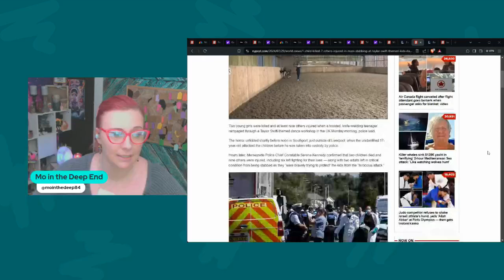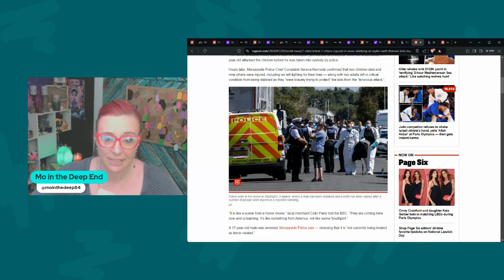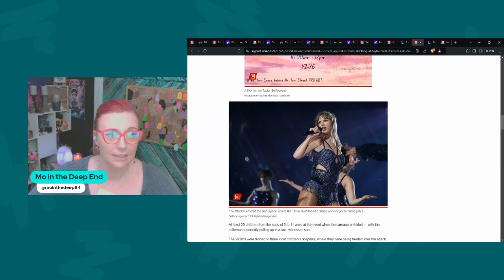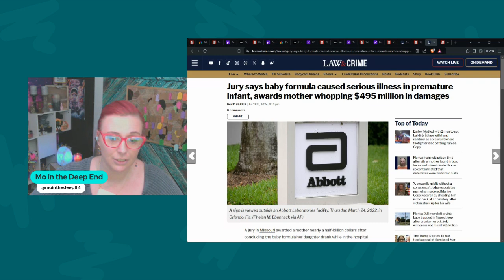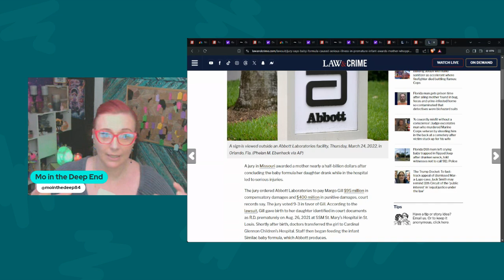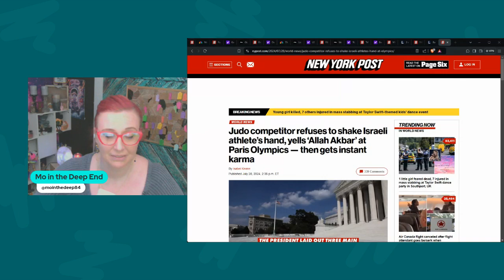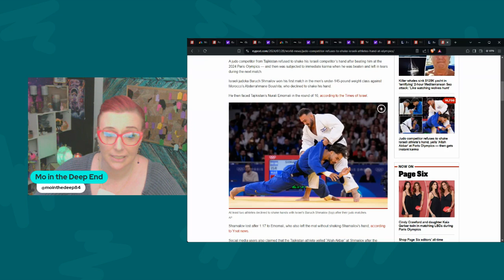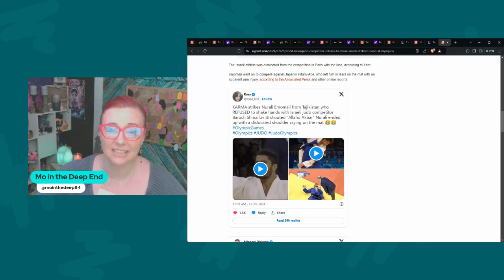Newsy Nuggets afternoon 7 29 2024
3 stories for this afternoon